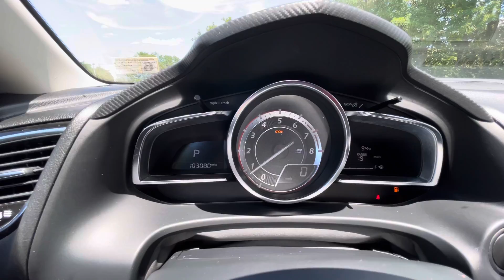2014 Mazda 3 Hatchback Grand Touring PN1915